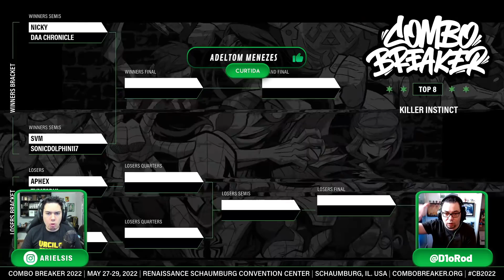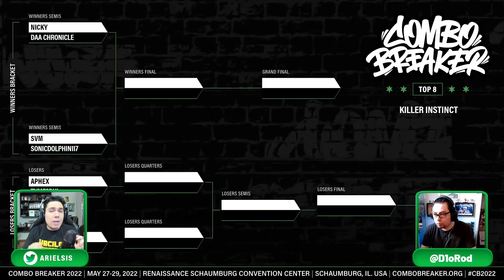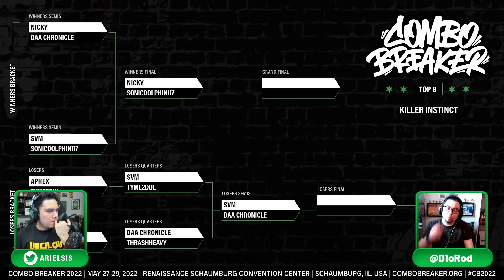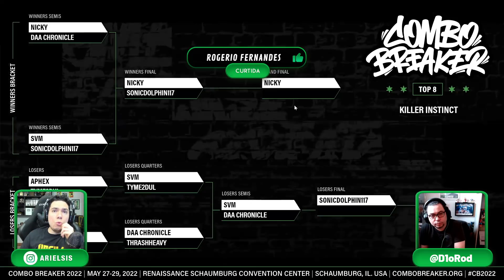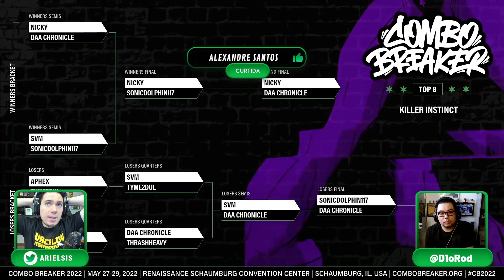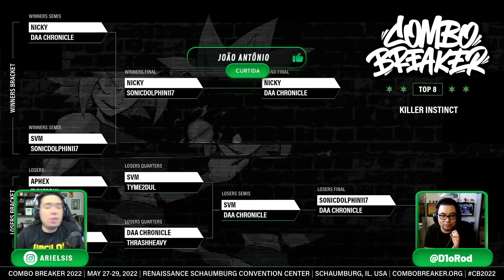TORNEIO Internacional! KILLER INSTINCT narração em Português - COMBO BREAKER 2022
Nosso novo canal de Gameplays:
➡️ combobreaker , torneio internacional de killerinstinct , nós narramos em Português

➡️ Ariel e Alepitecus usam:
GeForce RTX